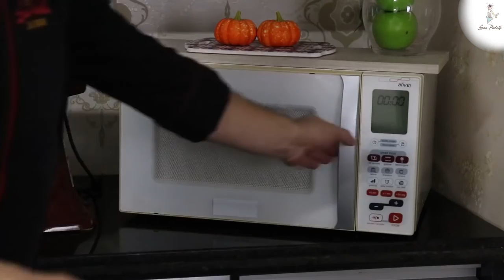SORPRENDE A TODOS CON ESTA TARTA - Tarta de durazno - Lucas Piubelli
LA TARTA QUE SE VENDE MÁS EN LAS RESPOSTERIAS - Relleno y cobertura de mousse de leche en polvo- Lucas Piubelli

Echa un vistazo a la receta escrita con el método de preparación:

Ingredientes:

Crema de vainilla:
04 gemas
150 gramos de azúcar refinada
03 cucharadas de leche en polvo
02 cucharadas de maicena
500 ml de leche entera
1/2 cucharada de esencia de vainilla
2 cucharadas de coñac (opcional)

Modo de preparo:
Tamizar las yemas de huevo en una cacerola, añadir el azúcar y mezclar bien con unas varillas. Agregue la leche en polvo y el almidón, mezcle bien. Agregar la leche y llevar al fuego removiendo siempre hasta formar una crema. Retire del fuego y agregue la vainilla y el brandy y revuelva bien. Deje que se enfríe para usar.

Pasta:
200 gramos de harina de trigo
70 gramos de azúcar refinada
Ralladura de 01 limón
100 gramos de mantequilla fría
01 huevo entero

Modo de preparo:
Coloca la harina de trigo, el azúcar, la ralladura de limón, la mantequilla y el huevo en una multiprocesadora. Procesar muy bien hasta que se mezcle todo. Pon esta mezcla en una bolsa de plástico y métela en la nevera durante media hora. Abre la masa entre dos bolsas y llévala a un molde con fondo removible, cubriéndola con una bolsa para protegerla. Llevar de nuevo a la heladera por otra media hora. Pasado ese tiempo, sácalo de la heladera, quita la bolsa y hazle agujeros con un tenedor y mételo en el horno precalentado a 200 grados, hasta que se dore por los bordes. Sácalo del horno y déjalo enfriar.

Decoración:
02 cajas de Jalea
250ml de agua hirviendo
250ml de agua helada
Duraznos (o la fruta que prefieras)
chantilly

Montaje: Rellenar la masa reservada con la crema de vainilla.
Con un aro más pequeño engrasado con aceite, colócalo en el medio de la tarta y coloca la fruta de preferencia.
Derretir la gelatina en agua hirviendo, mezclar bien y agregar el agua helada, mezclar y refrigerar un rato. Pon la gelatina encima de las frutas y vuelve a llevar a la heladera.
Batir la nata montada con una batidora eléctrica, colocar una boquilla de 1M en la manga pastelera y rellenar con la nata montada.
Saca la tarta del molde y quita el aro de las frutas y decora con crema batida.

¿Quieres Recibir recetas , Tips y contenidos gratis ?